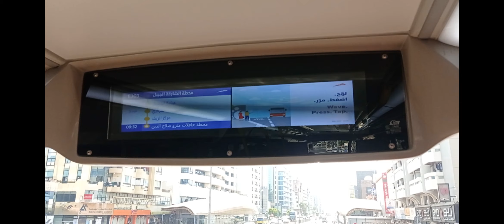Sharjah City centre Mall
City Centre Sharjah a Majid Al Futtaim Company, is one of the emirate’s largest and leading shopping destinations, attracting 11.4 million visitors annually. With more than 120 international brands covering 38,000sqm of retail space, City Centre Sharjah offers mid-market retail mix of lifestyle, electronic and convenience-oriented stores such as Carrefour hypermarket, H&M, BHS, Sun & Sand Sports, and Splash. The mall’s leisure offer includes 16 diverse dining outlets and a Magic Planet. In 2014, City Centre Sharjah received a Silver Award for Marketing, Sales and PR excellence at the Middle East and North Africa Shopping Centre and Retailer Awards."